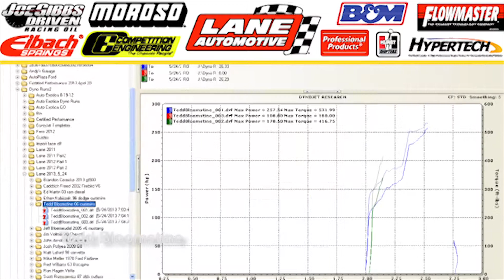310 hp 566 ft lbs 2006 Dodge Ram 2500 - Todd Bloomstine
Lane Automotive Car Show, May 24-25 in Watervliet, MI. Todd Bloomstine's 2006 Dodge Ram 2500 on the Track Lab Dyno. Max hp = 310.29. Max ft lbs = 566.49. To view the Dyno Report, go